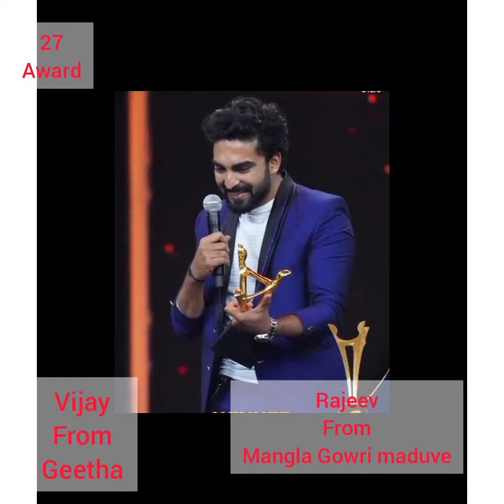Anubandha awards 2021 | #15 | 17 october 2021 | winners list | colors kannada | Part 3 | In kannada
vlog #15
Hello everyone !
Glad you found my channel . I am new to youtube and would like to show things around me . Also some tips and tricks in fashion , lifestyle and cooking area .

In this video you can found colors kannada anubandha awards 2021 as on 17 october 2021 .